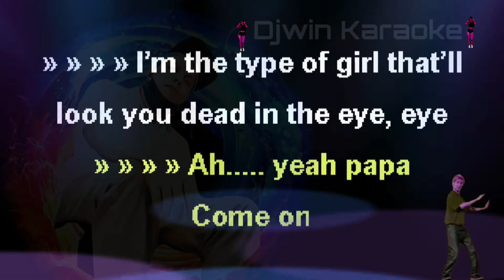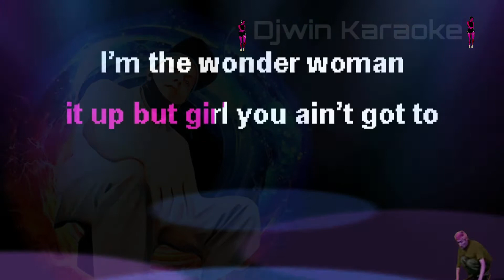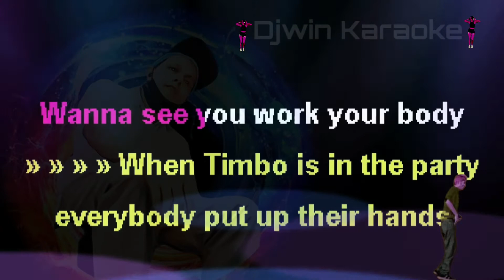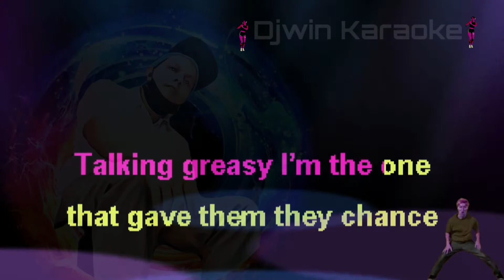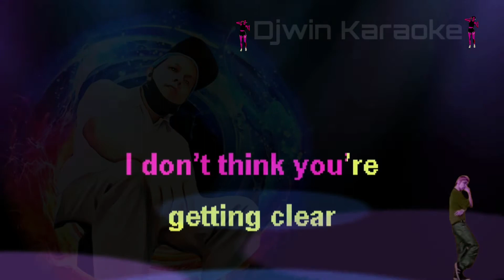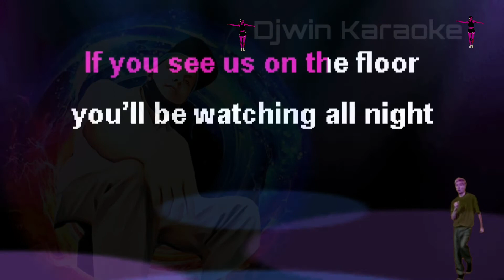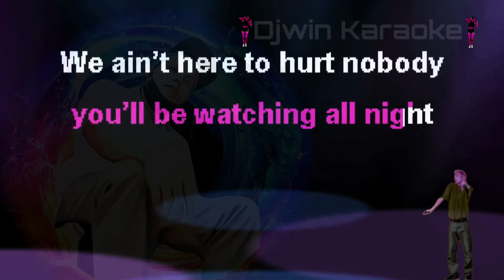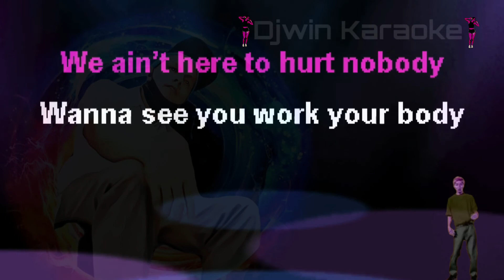GIVE IT TO ME - Timbaland ( Karaoke Version )